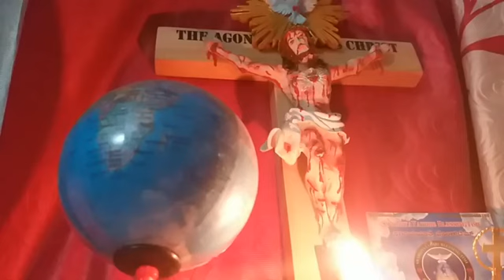ಸುಪ್ರಭಾತ ಪ್ರಾರ್ಥನೆ ವಂಚನೆ ಒಳಗಾದವರನ್ನು ಸಮರ್ಪಿಸಿ